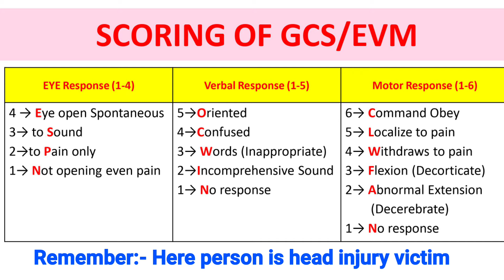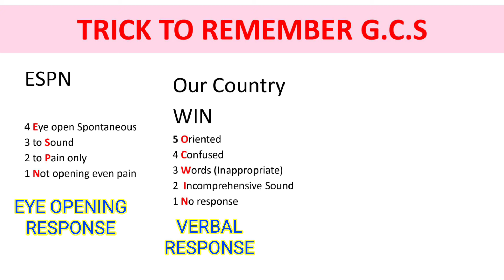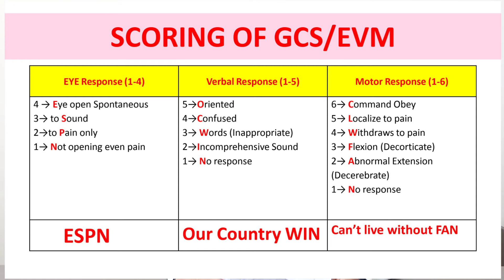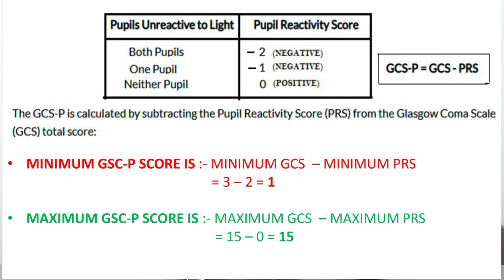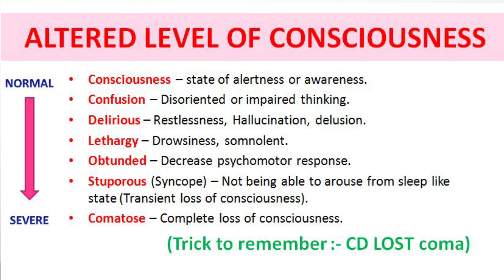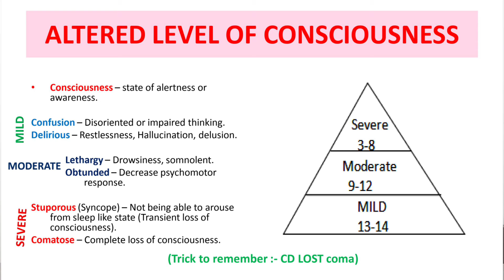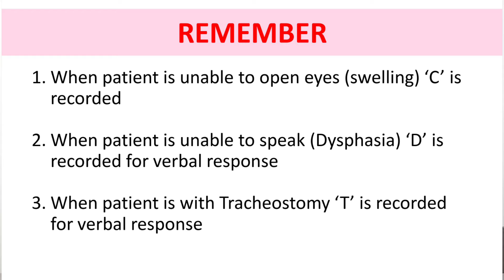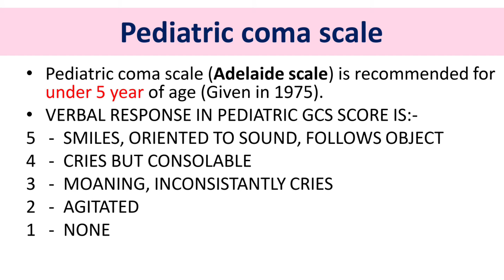Glasgow coma scale by trick in hindi | glasgow coma scale assessment | gcs scale scoring | GCS-P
Glasgow coma scale by trick , glasgow coma scale in hindi  gcs scale gcs scale scoring  GCS-P glasgow coma scale assessment and mnemonic

THIS CHANNEL SERVES YOU BEST PREPARATION FOR :-
AIIMS
DSSSB
PGI
BHU
NURSING OFFICERS
ALL NURSING COMPETITIONS.